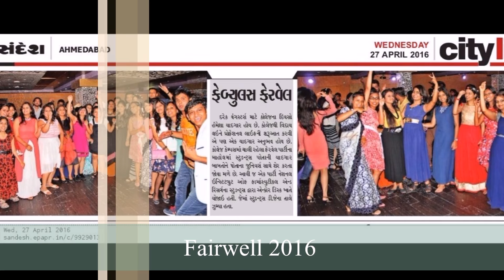NIPER Life | Niper-Ahmedabad | Batch 20152017 | Memories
NIPER AHMEDABAD campus life. education, research and enjoyment.